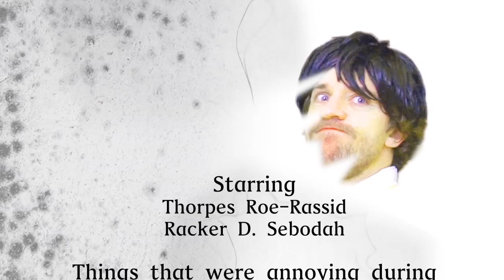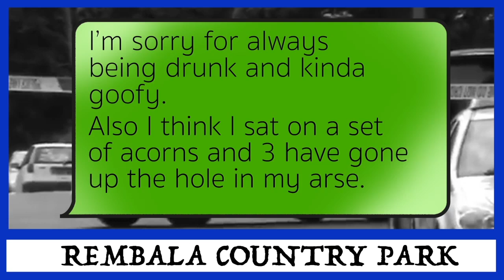Dawn Valve Episode A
Episode A of morning T.V. show Dawn Valve